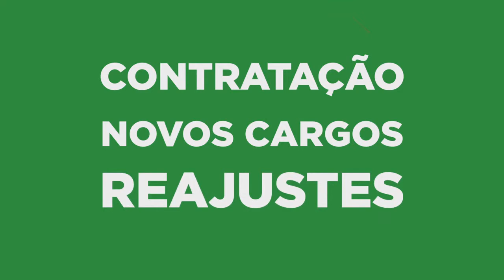GOVERNO DO ESTADO APRESENTA PROGRAMA DE AJUSTE FISCAL